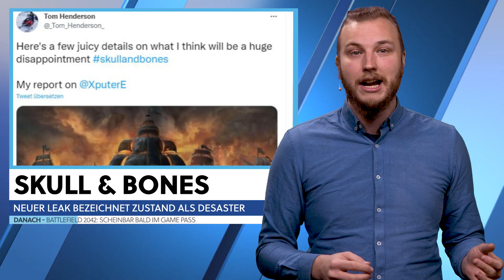"Skull and Bones ist ein komplettes Desaster", behauptet Leak - News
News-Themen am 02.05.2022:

00:00 - Themenübersicht
00:40 - Square Enix: Tomb Raider, Deus Ex und weitere Marken verkauft
02:28 - Skull & Bones: Neuer Leak bezeichnet Zustand als Desaster
05:00 - Battlefield 2042: Scheinbar bald im Game Pass
06:33 - Forza Motorsport 8: Geleakte Bilder zeigen Spiel auf Xbox One
08:00 - Podcast Festival: Diese Woche jeden Tag auf Twitch
08:42 - Verabschiedung